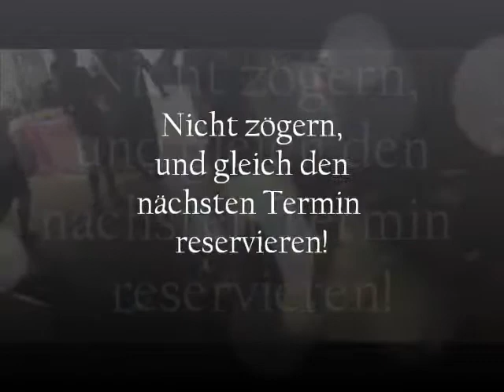Hochzeit wedding Zumba Party-Chic Promo-Video deutsch-russisch dance